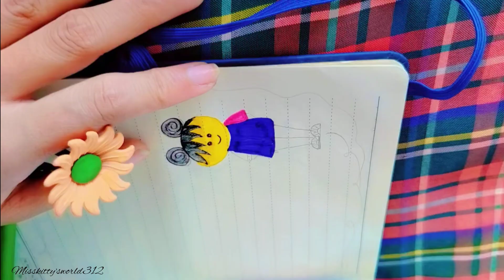Beautiful border design for project and register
Beautiful border design for notebook and register
project work
creator
simple border design
Beautiful and easy border design for project
page border designs
project design
title page design handmade
Easy border design for attendance register
Register title page decorations
shorts
title ideas
School Attendance Register decorations ideas | attendance register page decorations
register decorations ideas for classroom
School Attendance Register decorations ideas | attendance register page decorations part one
one championship
one championship live stream
one super series
Register decoration design for school
Register cover decoration ideas
register decoration ideas for teachers
register decoration ideas for school

Become a member of misskitty'sworld312 community:
1️⃣ Watch the entire video
4️⃣  Comment your opinion about this video